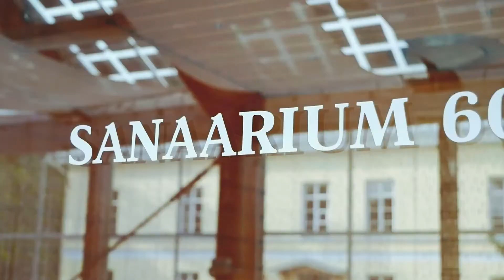Mäetaguse mõisahotelli rohepööre. August 2021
Mäetaguse mõisahotell on armas ja mugav hotell koos sooja spaa, suurte seminariruumidega ning huvase a la carte restoraniga. Väikseid rohesamme on astutud iga-aastaselt- küll suuremaid ja väiksemaid.

Klipist on kuulda, et peale suure sammu- päikesepaneelidest taastuvenergia kasutamise- tehakse ka väikseid samme: kasutatakse ka rohelise märgisega puhastusaineid, kasvatatakse ise hotelli sisehoovis maitseaineid, komposteeritakse köögis tekkivaid biojäätmeid, peetakse lugu lühikesest tarneahelast, nii et restoranis on kohalik tooraine 30 km raadiusest.

Lisaks loodusesõbraks olemisele ollakse Mäetaguse mõisahotellis ka loomasõbralikud- lemmiloomad on teretulnud, ainult arvestama peab, et neid tervitab mõisakass Miisbeth von Rosen isiklikult. Seega soovitatakse hotellis lõõgastuda soovivatel armsatel lontudel oma tulekust eelnevalt teada anda :)